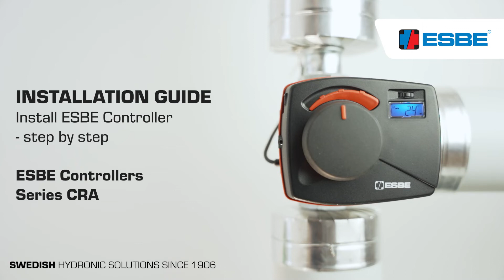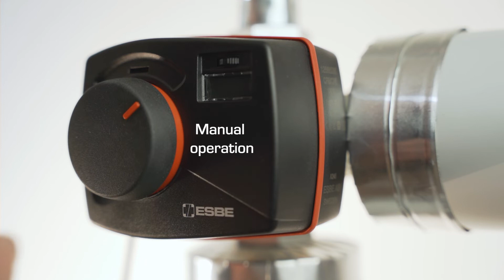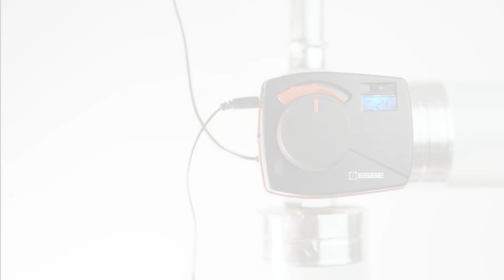Install ESBE Controller - CRA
This installation guide shows how to install your ESBE Controller (Series CRA). The Series CRA is a constant temperature Controller with integrated actuator dedicated for ESBE Rotary valves Series VRG. The controllers are energy-saving and simple, with smart software for a better everyday life.

00:00 Water flow direction
00:15 Set the valve to a 45° position (50% open)
00:58 Installation
02:38 Set the opening direction
03:00 Outro